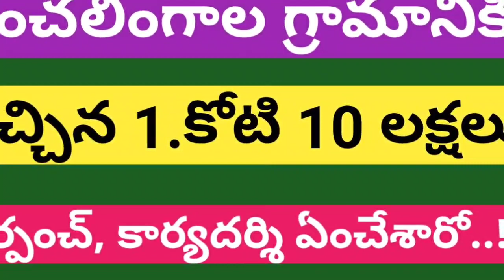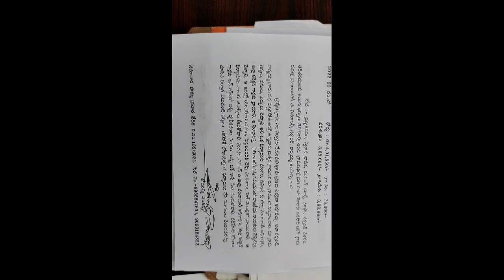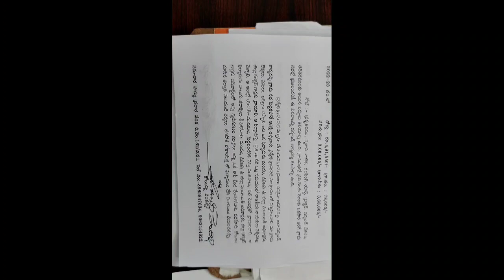పంచలింగాల గ్రామానికి వచ్చిన 1.కోటి 10 లక్షలు సర్పంచ్, కార్యదర్శి ఏంచేశారో..!?